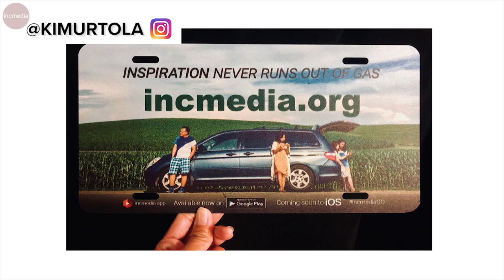Summer is Here | Social Media Roundup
Summer Vacation!

Missionary Work in Mt. Hagen, Papua, New Guinea

Adobe Cookoff in Mountain States!